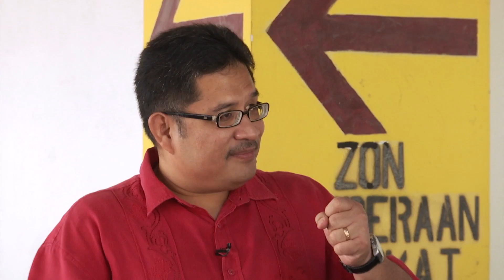Alert (2018) | Episod 10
Alert ialah sebuah program informatif berdurasi 30 minit yang mengetengahkan kajian kes sosial dan jenayah yang berlaku setiap hari. Objektif program ini adalah untuk memberi kesedaran kepada masyarakat awam, berkongsi pendapat bersama pakar serta mengajar langkah-langkah keselamatan untuk mengelakkan diri dari situasi berbahaya seperti kemalangan jalan raya, kebakaran rumah dan sebagainya.